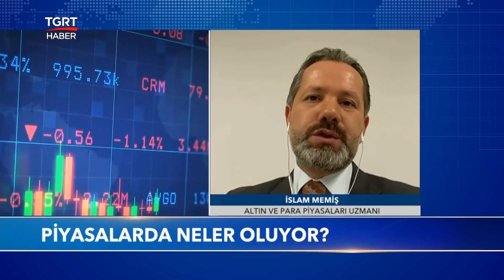Altın Fiyatında Düşüş Alım Fırsatı Mı? Altın Ne Zaman Yükselir? İslam Memiş Yorumluyor - TGRT Haber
Altın ve gümüş fiyatları neden bu kadar düştü? Bu düşüş kalıcı olacak mı? Altın ne zaman yükselir? Altın ve Para Piyasaları Uzmanı İslam Memiş TGRT Haber’de yorumluyor.